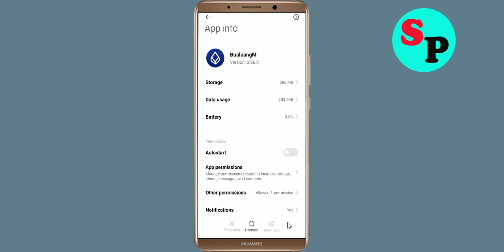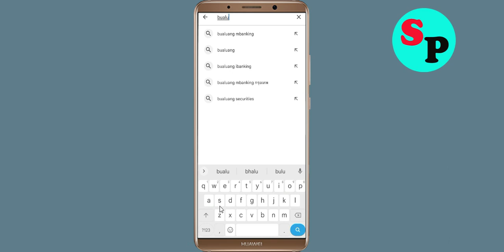How to Fix Bualuang mBanking App Not Working / Not Open / Loading Problem Solved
In this video, i will show you How to Fix Bualuang mBanking App Not Working / Not Open / Loading Problem Solved | Bualuang mBanking App Mobile App Not Opening, Fix Bualuang mBanking App Retry Problem Problem Solved in Android & ios mobile phone. If you are facing same problem in your mobile then it will help you to get rid of this problem.

The procedure to fix Bualuang mBanking App this is generally always the same:-

A).First, go to Settings on your Bualuang mBanking App.

Just Solve / fix Bualuang mBanking App not working problem
how to fix Bualuang mBanking App app not open problem android Phone
fix Bualuang mBanking App not working android
Bualuang mBanking App all problems solve
How to fix Bualuang mBanking App not open problem android mobile
how to fix Bualuang mBanking App keeps stopping error android mobile
Bualuang mBanking App app not working problem
how to fix Bualuang mBanking App all problems solved
how to fix Bualuang mBanking App not working problem android phone
Bualuang mBanking App not responding
fix Bualuang mBanking App not open problem
Solve Bualuang mBanking App not loading
fix Bualuang mBanking App login error in android device
Bualuang mBanking App Black Screen Error